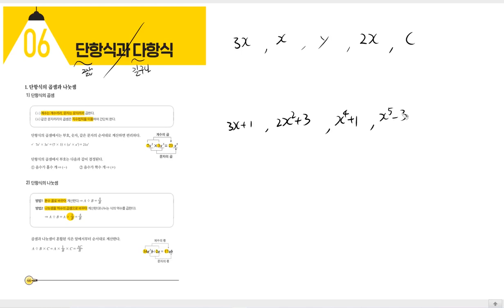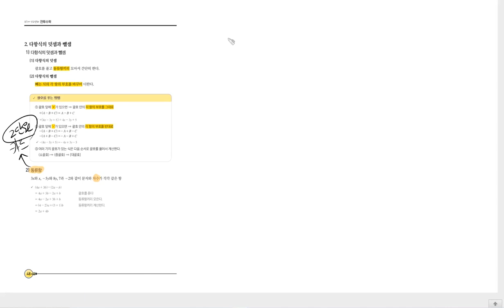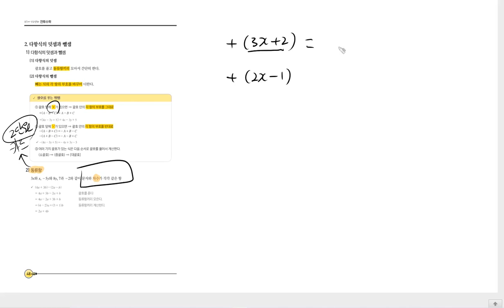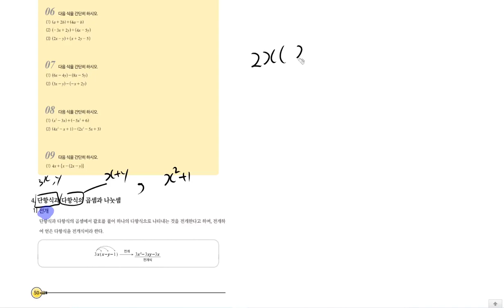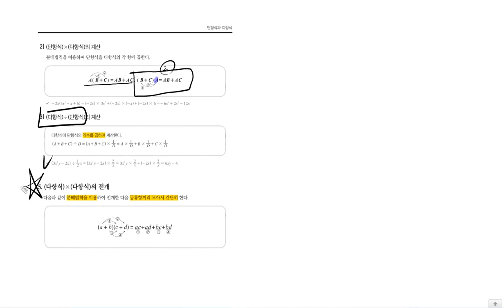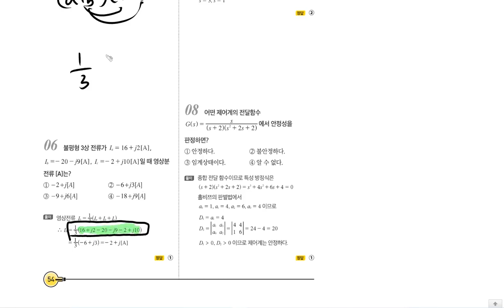[TOPIC 06 단항식과 다항식 | 풀버전] 진짜 전기기사 기초수학 | 전투수학 | 46~54p